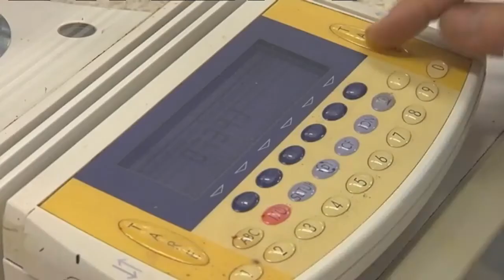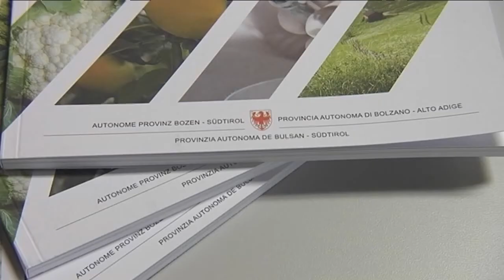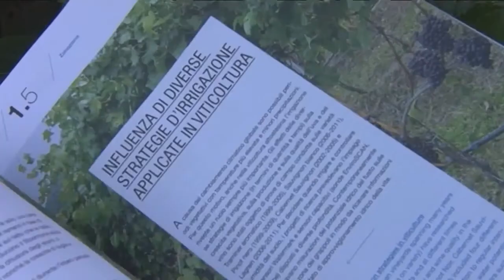Laimburg: un centro di ricerca sempre più all' avanguardia.